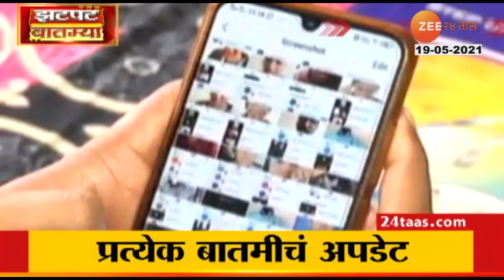Pune_Becoming_Hotspot_For_Mucormycosis